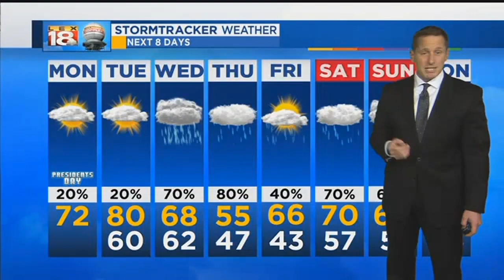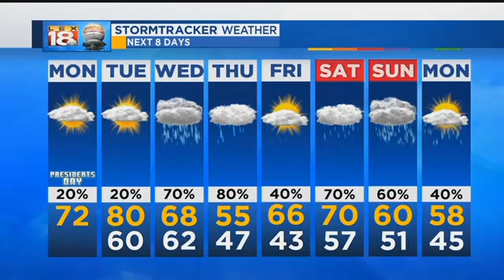Weather at Noon - February 19, 2018